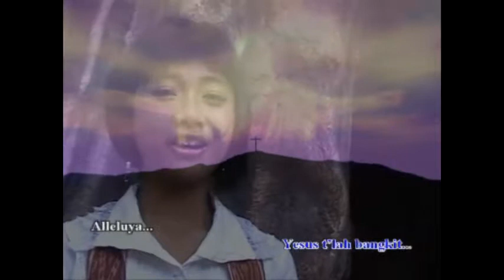Yesus Telah Hidup (Official Music Video) Yossi HD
Album Rohani Yossi H.D Vol. 1 Produksi Nohkan Nayan Production Copyright @2011
Artist: Yossi H.D